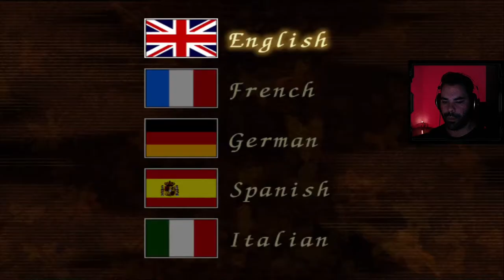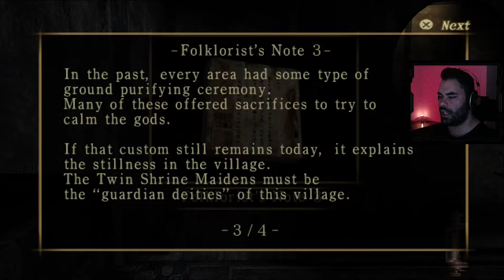Fatal Frame II (Project Zero 2) | Part 2 | Blind Playthrough